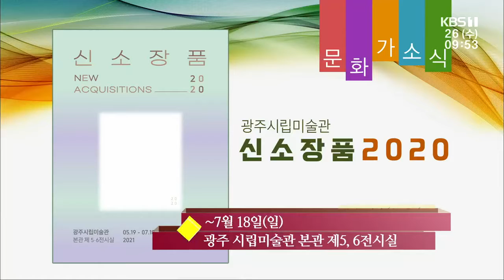[문화가소식] 심규선 'GAC 11시 음악산책2' 外 / KBS 210526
심규선 'GAC 11시 음악산책2', 5/28(금) 광주문화예술회관
피아노 두오 정기연주회, 5/30(일) 광주문화예술회관
박정일 초대전 'FAMILY', ~5/31(월) 해 지면 열리는 미술관
허달재 전시회 '가지 끝 흰 것 하자', ~6/13(일) 광주시립미술관
별, 바람 : 서미라, ~6/20(일) 광주문화예술회관
광주시립미술관 '신소장품 2020', ~7/18(일) 광주시립미술관